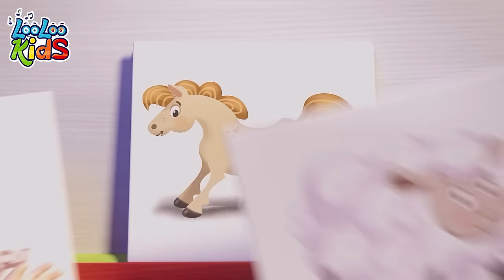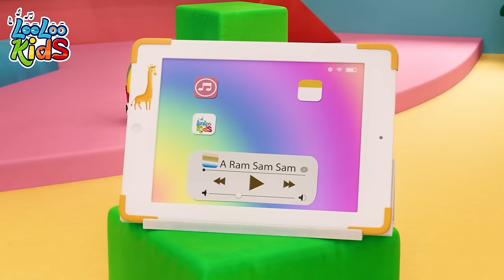Bath Time with JOHNY! Collection with Fun Kids Songs by LooLoo Kids Nursery Rhymes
Whether it's bath time, learning about animal sounds, or dancing to a catchy tune, Johny and his friends have a blast while they learn and grow. Have fun with this new collection with fun kids songs by LooLoo Kids😁🎮𝐍𝐞𝐰 𝐠𝐚𝐦𝐞 𝐰𝐢𝐭𝐡 𝐉𝐨𝐡𝐧𝐲 𝐚𝐧𝐝 𝐅𝐫𝐢𝐞𝐧𝐝𝐬 ​📢𝐃𝐨𝐰𝐧𝐥𝐨𝐚𝐝 𝐨𝐮𝐫 𝐦𝐮𝐬𝐢𝐜 𝐚𝐩𝐩

This is a collection of fun and educational song for children. It features a mix of songs, dances, and games that are designed to help children learn and grow. From bath time to animal sounds, and from dances to nursery rhymes. There's something for every child to enjoy, whether they love singing, dancing, or playing games. With cheerful songs, colorful animations, and easy-to-follow instructions, this collection is sure to provide hours of entertainment and learning for kids of all ages.

00:00 Bath Time
02:23 Animal Sounds
04:38 The Little Sailor Dance
07:22 Ten in bed
09:54 A Ram Sam Sam
12:29 ChooChooWah
15:59 Sleeping Bunnies
17:51 Old MacDonald Had a Farm
19:09 The Finger Family
21:14 Musical Instruments Song

Bath Time Lyrics

Splish - splash
Splish - splash
Splish - splash

Splish - splash
Splish - splash
Splish - splash

Splish - splash
Splish - splash
Splish - splash